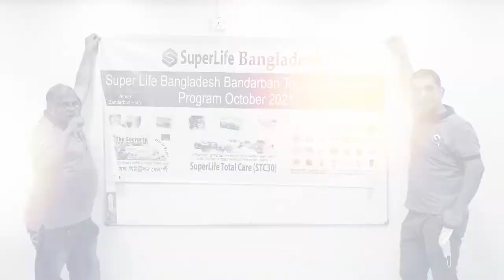Motivational Training Part 03 | Super Life World | Bandorbon Tour | Bioscope Events Tourism